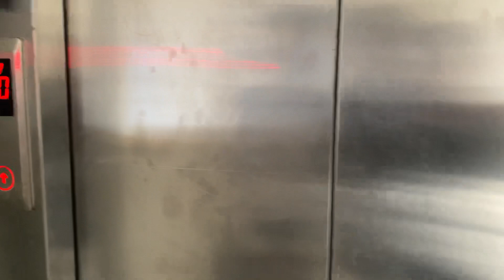Best Photoshoot Pose | Photoshoot Vlog | Let’s Go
Hallo guys Welcome back in my channel aaj ka Vlog bahut he interesting aur funny hona wala hai to jayea aur dakhea

Your Quories are:-
Photoshoot,
Poses,
Best pose for photoshoot,
Photoshoot ideas,
Photoshoot pose,
Desi